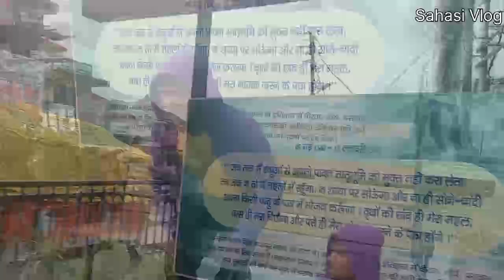भोजपुरबाज़ार सुन्दरनगर मंडी हिमाचल प्रदेश#SunderNagarMarket myfirstvlogViralSahasikumar8@gmail.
Sunder Nagar Market
#@sahasikumar3831 my First Vlog Viral Video